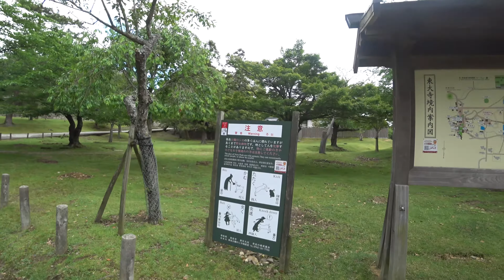4Kブラブラ歩き 奈良市内(2) 東大寺 大仏殿を出て二月堂から戒壇院前へ Pilotfly Action1,Sony FDR-X3000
奈良東大寺 大仏殿を出て二月堂から戒壇院前へぶらぶら歩いてます。
I left the Nara Todaiji Temple Buddha statue and walked away from Kaidan-IN from Nigatu(February)-Do.

【使用カメラ】
Sony FDR-X3000
PILOTFLY Action1